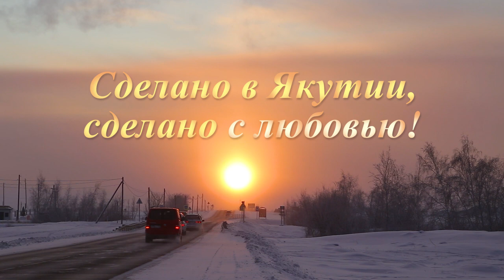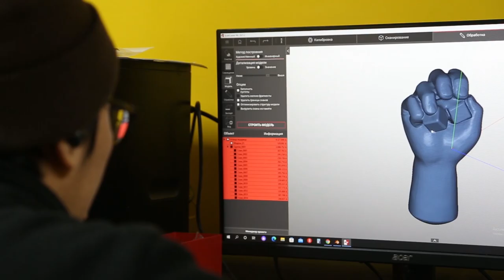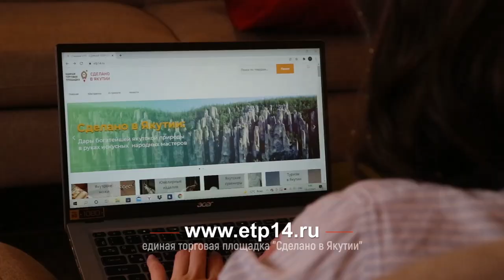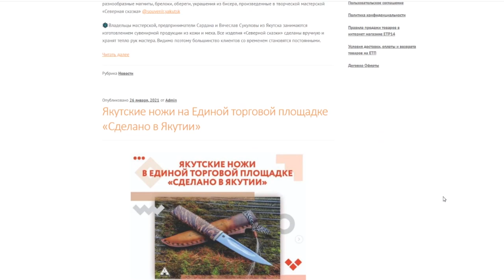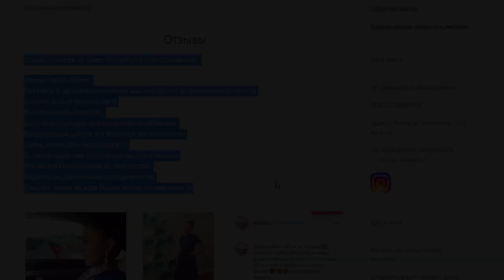Сделано в Якутии – сделано с любовью!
Ытыктабыллаах, иис-уус үлэһиттэрэ, урбаанньыттар!

Эһиги сайт көмөтүнэн оҥоһуктаргытын Арассыыйаҕа уонна Аан дойдуга атыылыаххытын сөп. Регистрация көҥүл уонна төлөбүрү ирдээбэт.

Ону кытта бу сайтан Саха сирин уустарын оҥоһуктарын талан атыылаһыахха сөп.

Уважаемые, предприниматели Республики!

Вы можете разместить свою продукцию на сайте где товары якутских производителей будут доступны в каждом уголке России, и мира.

Единая торговая площадка «Сделано в Якутии» это большой маркетплейс с платежной системой, где представлены как уникальные работы якутских мастеров, так и все товары, произведенные в Якутии из местного экологически чистого и натурального сырья.

Здесь вы можете приобрести не только эксклюзивное меховое изделие, а еще и туристический маршрут в Якутию - в самую холодную точку нашей страны и подарить себе незабываемый отдых в Царстве вечной мерзлоты!

Многие наши производители уже имеют опыт продаж за рубежом. Регистрация для предпринимателей абсолютно бесплатна.
Необходимо лишь заполнить заявку на сайте и далее ведется процедура подключения.